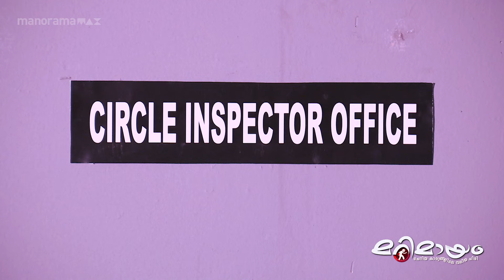പോലീസാണോ അധ്യാപകനാണോ നല്ലത് ! | manoramaMAX | Marimayam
പോലീസാണോ അധ്യാപകനാണോ നല്ലത് !

Ep 133  | Marimayam